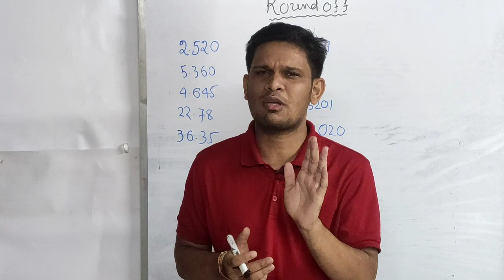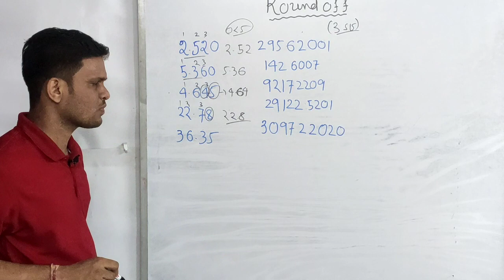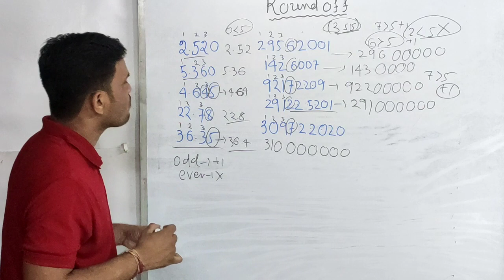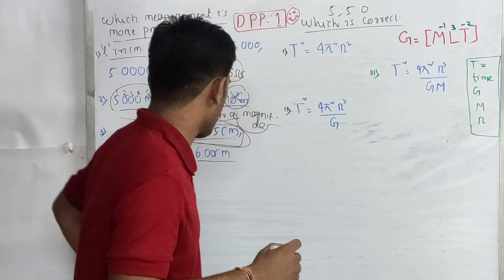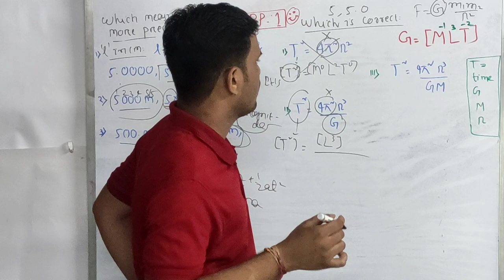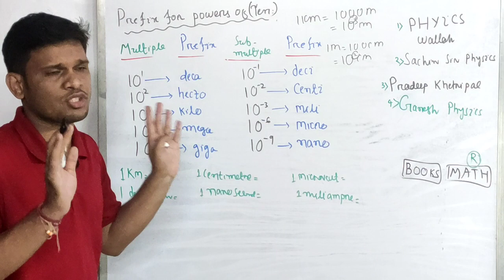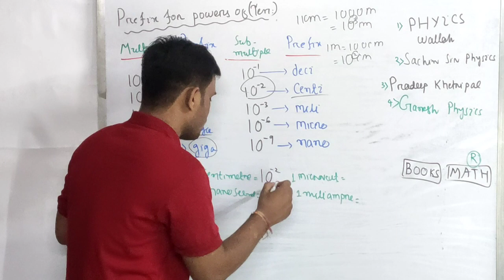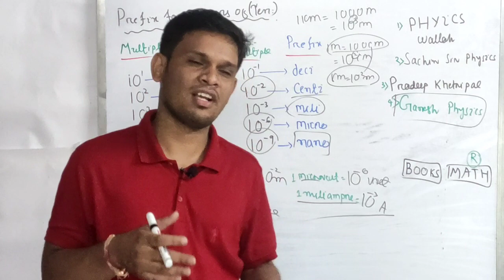Unit and Dimensions L 11 I Class 11 Physics I DPP - 1 SOLUTIONS II For CHSE Odisha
Hello students I am Ganesh, I WELCOME all of you to my physics channel and here I explained about task of ROUND OFF of significant figures & DPP - 1 SOLUTIONS...….

My Telegram ID is : gpdas123

My main motto of this channel is to teach all physics concepts in an easy and clear way and make you guys feel love and involve with physics and also to feel P H Y S I C S.

For more details on this topic you can reach me through whtsapp@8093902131

will be upload soon...….

Your help and support i needed the most to develop my teaching and make more videos

instruments and software used :

1)Mobile Phone Camera : Redmi note 7 pro

2)Mic : Boya BYM1 Omnidirectional Lavalier Condenser Microphone

3) Tripod used : Kodak T210 150cm Three Way Pan Movement Tripod for Camera

4) Software used : KINEMASTER 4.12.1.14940.GP

ganeshphysics gsp unit and dimension in odia roound off of figures in odia chse physics chse physics in odia